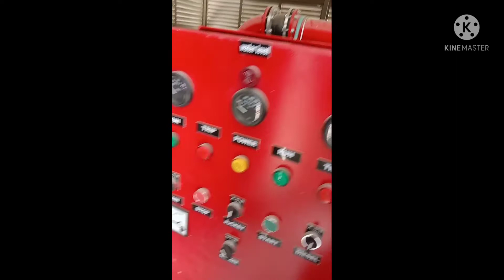Mechanical & Electrical power Room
Ofwonduty